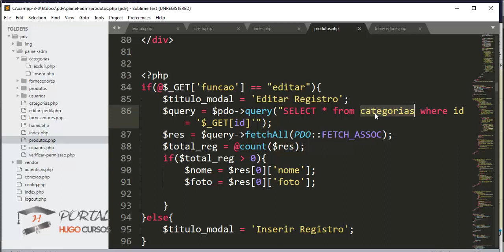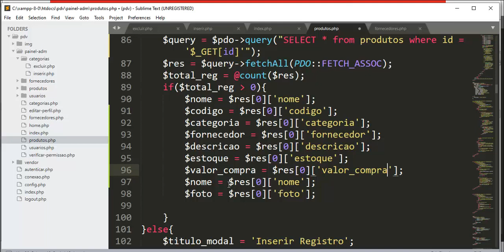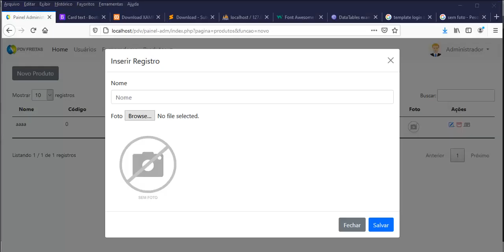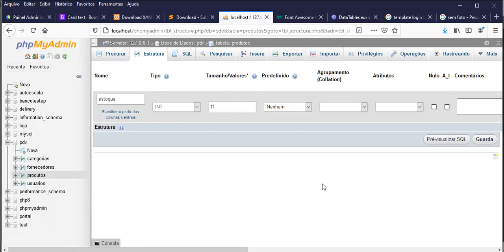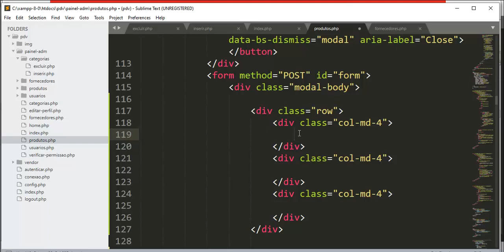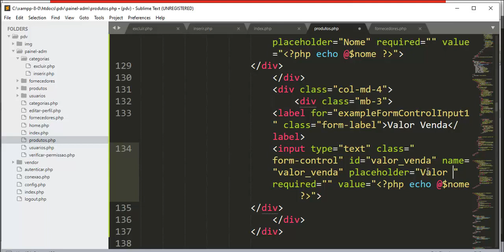PHP 8 Avançado - Aula 09 - Modal para Cadastrar Produtos